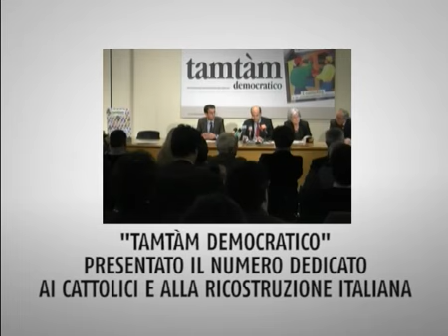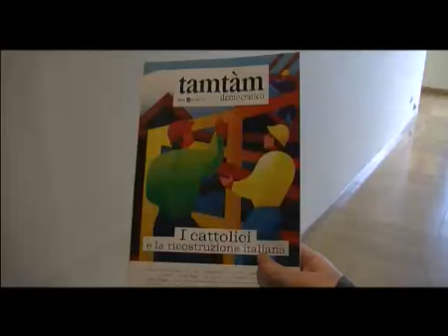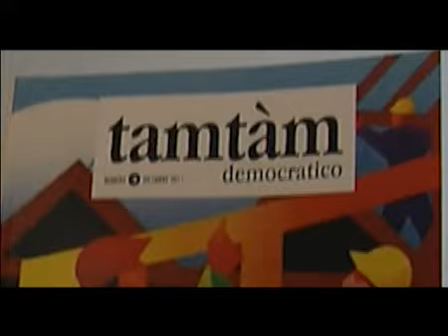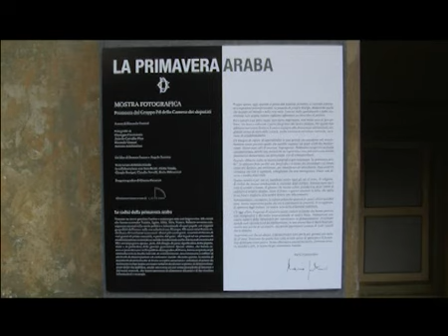La manovra arriva alla Camera (Pd oggi 14/12/2011) - Youdem Tv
- Pd oggi, puntata del 14/12/2001.
La manovra finanziaria e la presentazione di Tamtam democratico al centro della puntata odierna